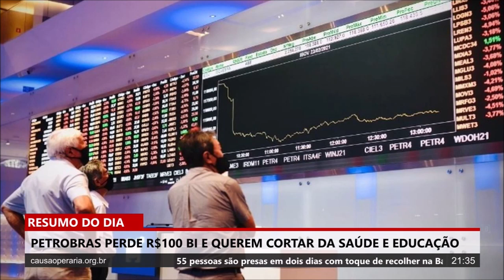Golpistas geram crise na Petrobras | Momentos do Resumo do Dia